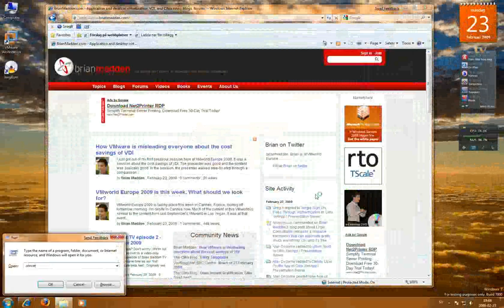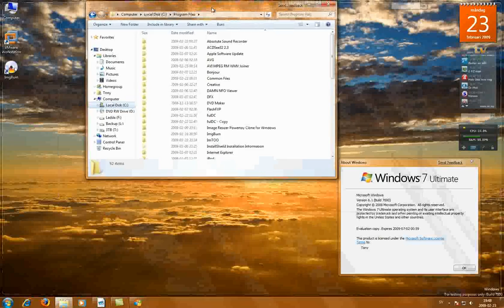Windows 7 Haagen Edition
Windows 7 Virtual Desktops!